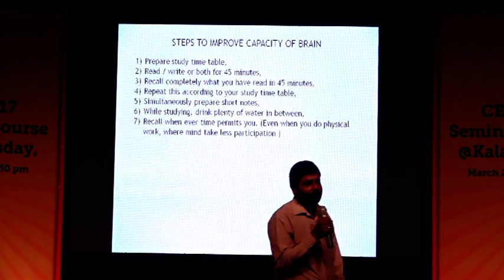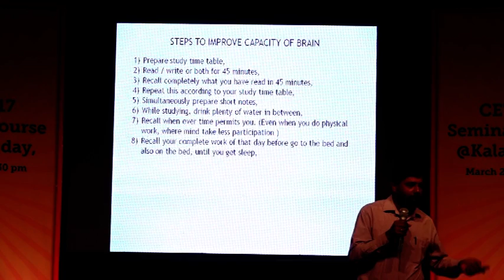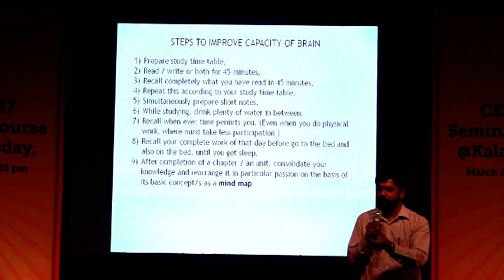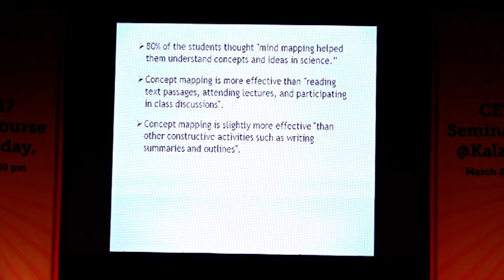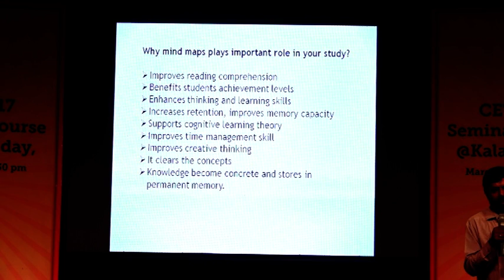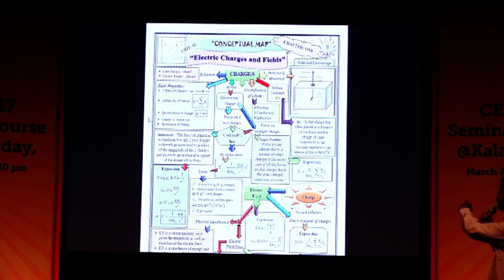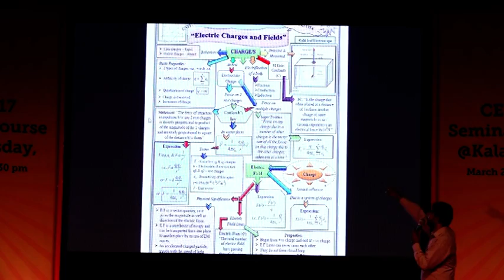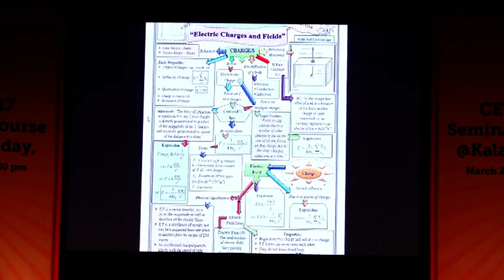Satya prasad @ Learners CET/NEET Crash Course_Kalamandir